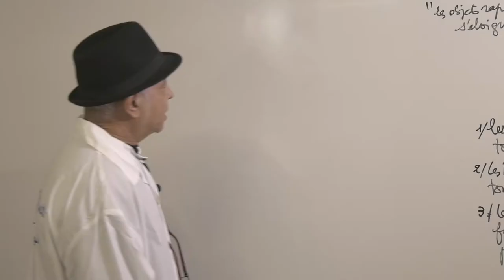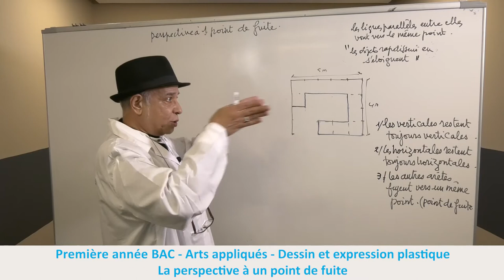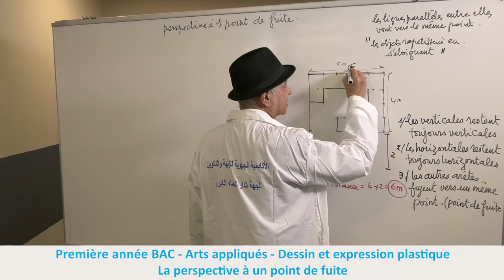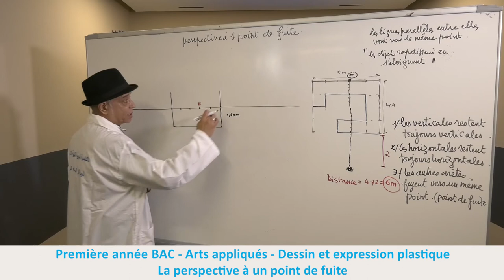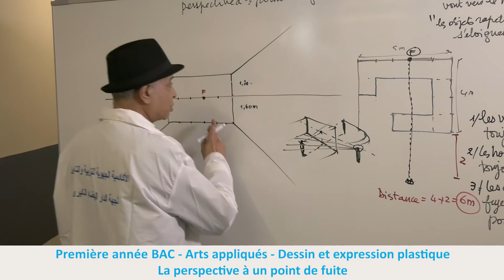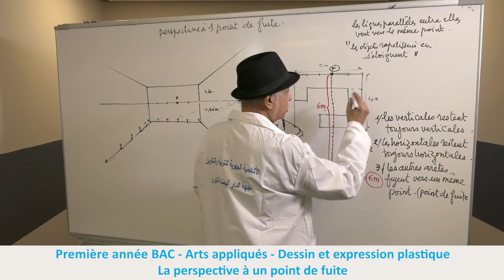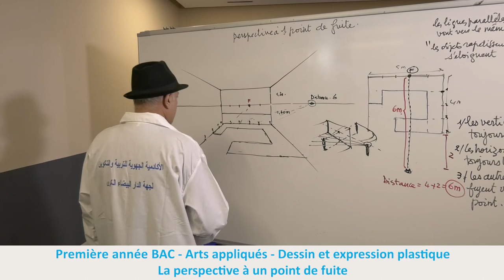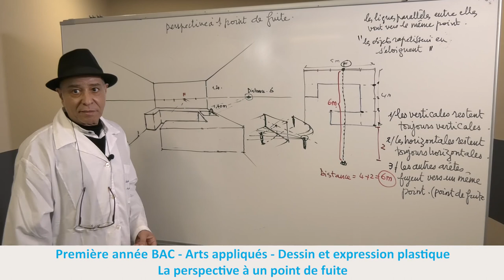Arts Appliqués 1ère Bac dessin et expérience plastique 3